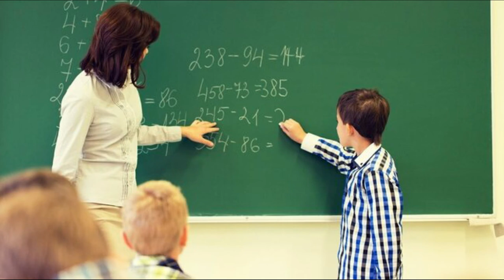ŞAD XƏBƏR - Müəllimlərin maaşları artır